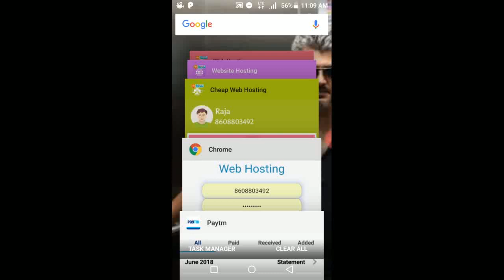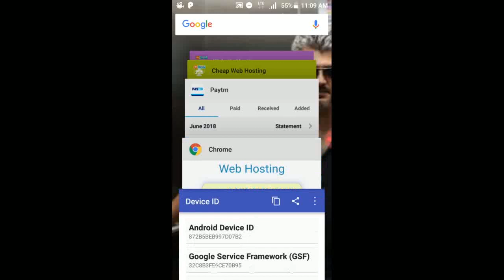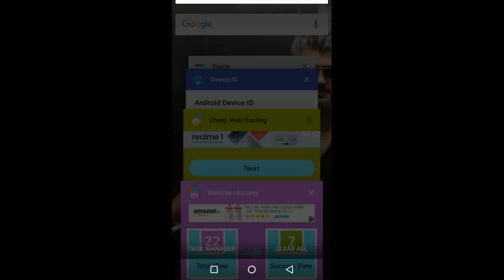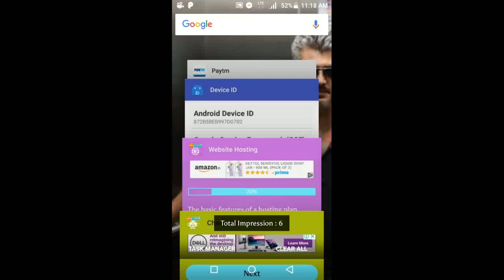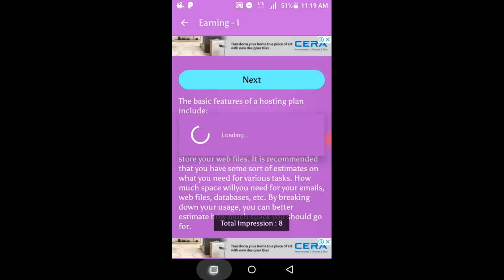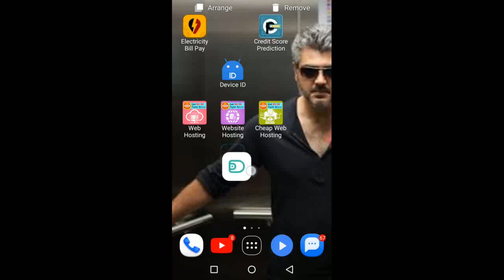{ONLINE SCRIPT} 1 SCTIPT + TWO NEW APP TRICKS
Apps stopped

join our telegram group to get latest apps tricks and online script soon

Please join my telegram channel & keep support me.

Thank you for ur valuvable support friends🙏😊